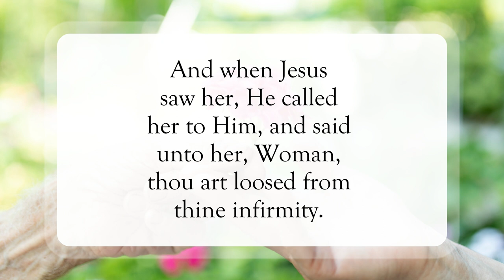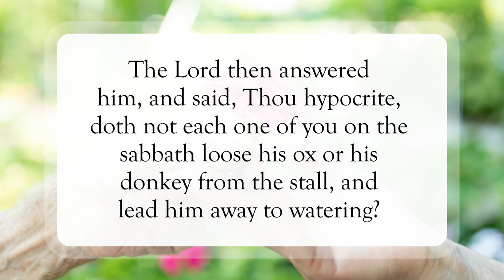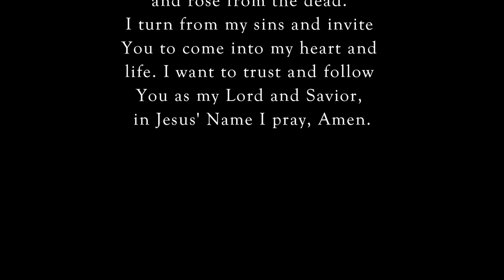Thou Art Loosed 🙌🏽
Scripture of the Day! Thou art loosed!